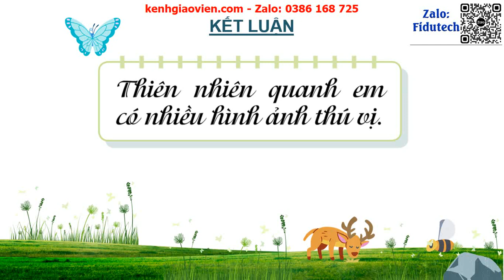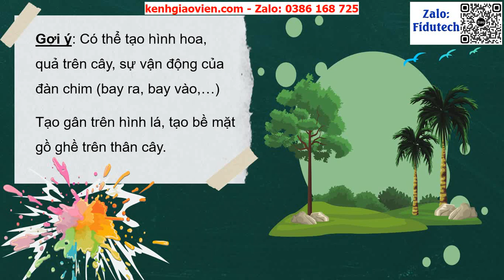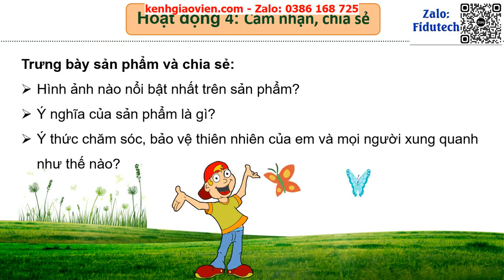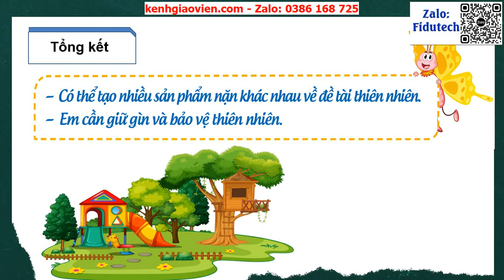Giáo án powerpoint bài 16: Em yêu thiên nhiên | GA điện tử mĩ thuật 3 cánh diều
Phía trên là giáo án Powerpoint hay còn gọi là giáo án điện tử, giáo án trình chiếu bài 16: Em yêu thiên nhiên | Sách mĩ thuật 3 cánh diều. Giáo án được làm với phong cách: hiện đại, đẹp mắt để tạo sự hứng thú cho học sinh.
Ngoài ra, chúng tôi có đầy đủ giáo án powerpoint các bài khác trong chương trình sách giáo khoa mĩ thuật 3 cánh diều. Tin chắc rằng: Khi sở hữu bộ giáo án này, việc giảng dạy của thầy cô sẽ trở nên nhẹ nhàng và đạt hiệu quả tốt.